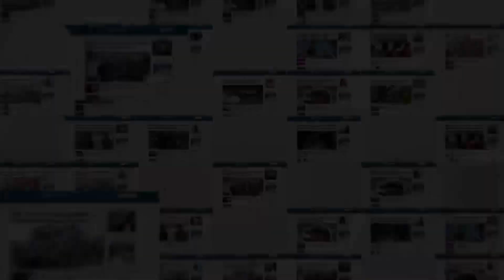Mãe e filho são salvos prestes a cair em córrego durante enchente em Campo Grande